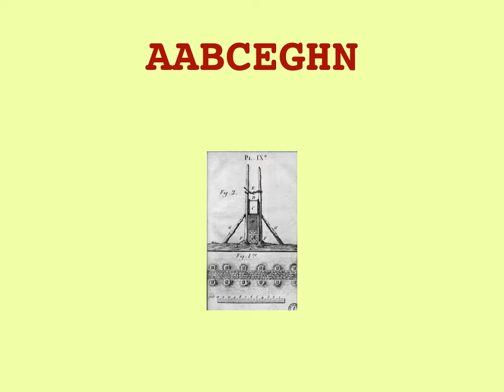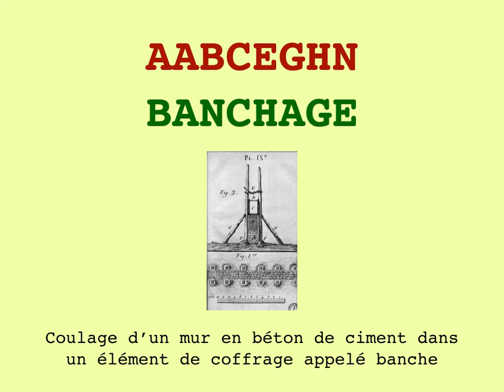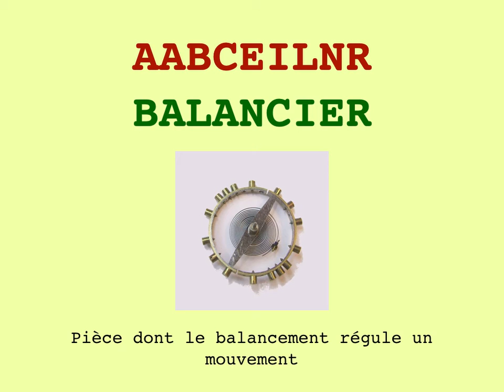B comme BALBYNIEN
Les mots sont tous issus de l'ODS8 (les mots valides au scrabble).

BALBYNIEN : Relatif à Bobigny, commune française située dans le département de Seine-Saint-Denis.

Indiquez votre score en commentaire,
et